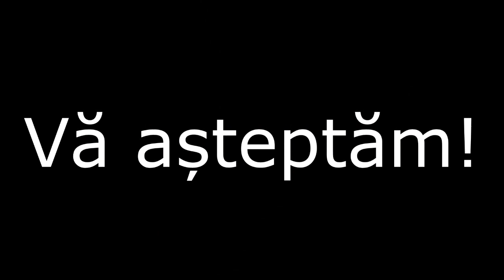Inscriere Clasa Pregatitoare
Clasa Constantin Angelescu nr11 inscriere